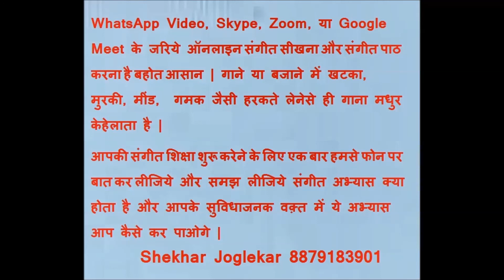Classiccal Voice Singing Competition Contestant Mr.Ramchandra Gokhale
What is Singing Anxiety, how to overcome it? गाने की चिंता क्या होती है? उसे दूर कैसे करें?